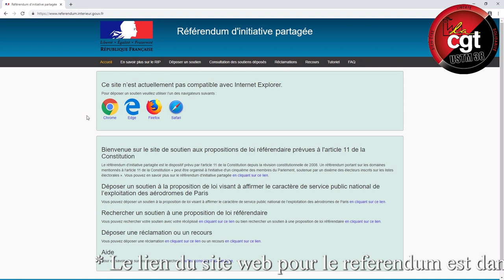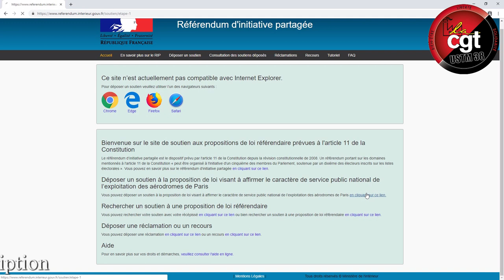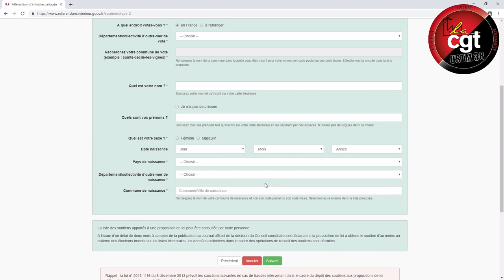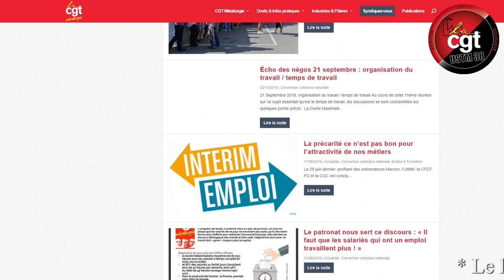Rendez vous à la rentrée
On est bientôt en vacances et déjà prêts pour la rentrée.

Retrouvez en résumé dans ce clip vidéo les initiatives proposées par notre USTM pour la rentrée sociale.